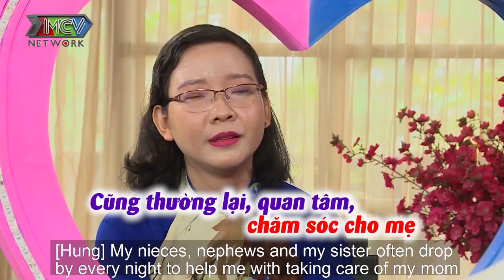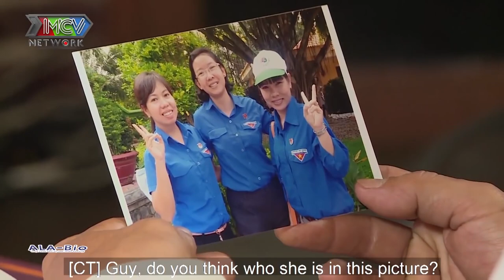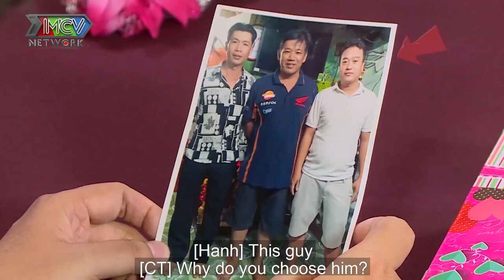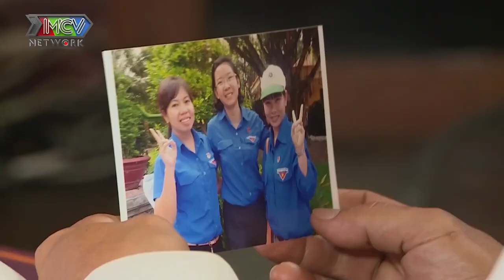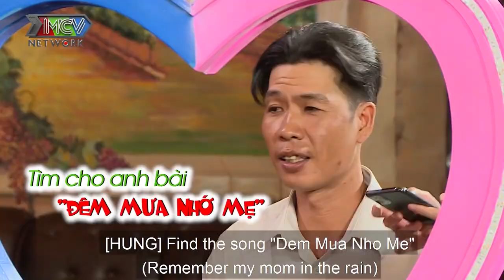CHÀNG XÂY DỰNG ăn chay trường HIẾU THẢO chân tình hẹn hò làm CÔ GIÁO DẠY TOÁN xúc động yêu